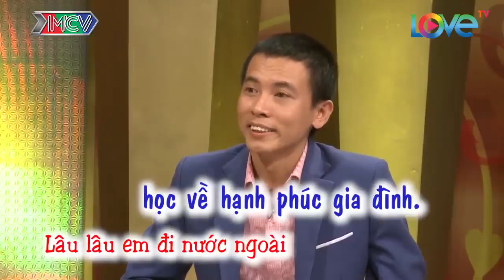Chị gái NÓNG BỎNG TAY gọi mời em trai CƯỚI CHỊ ĐI chị muốn làm vợ lắm rồi 🤣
❌ CÚ PHÁP

🔔 KHUNG GIỜ PHÁT SÓNG: 9H – 10H
- Bạn Muốn Hẹn Hò?: Thứ Hai – Thứ Sáu hàng tuần.
- Vợ Chồng Son: Thứ Tư hàng tuần.